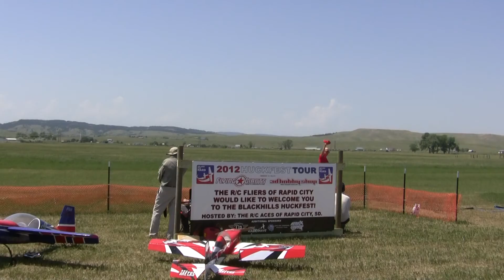Rob Black Thousand Dollar Throw Down, Black Hills Huckfest 2012